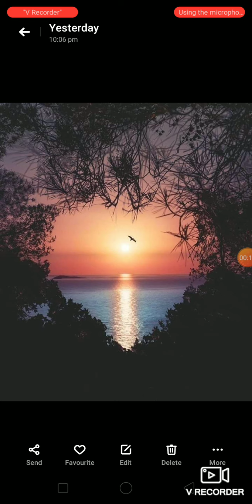NCERT SCIENCE Class6 Chapter14-Water